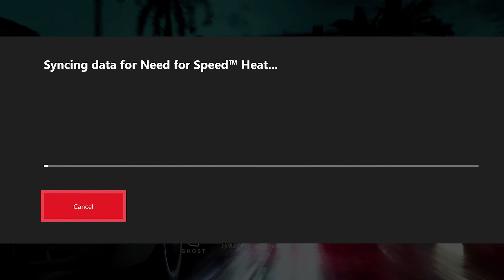Need for Speed Heat - Episode 1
- NickTv